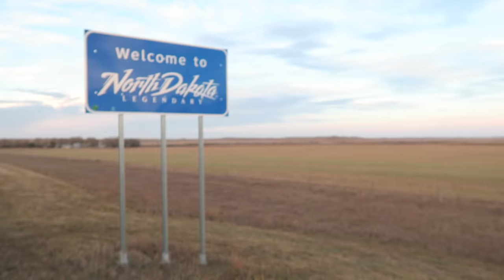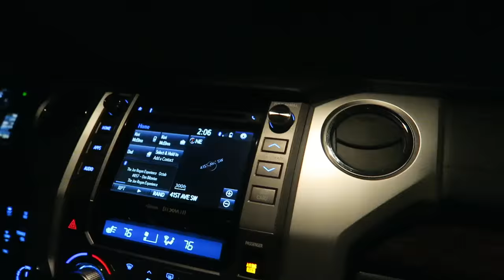NEW!! SEMI-LIVE WHITETAIL HUNT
Come with us as we travel to North Dakota in search of big whitetail bucks! We are hunting the Three Butte Ranches near Raleigh, it's a lot of wide open country and thick timbered bottoms. This is going to be fun.

Contact Jack Barksdale and Jesse Meyer for more information on big game hunts as well as upland bird hunts: